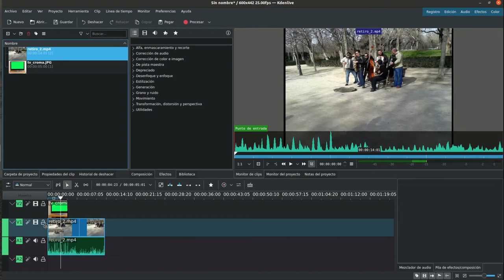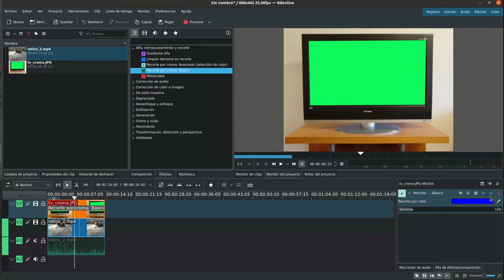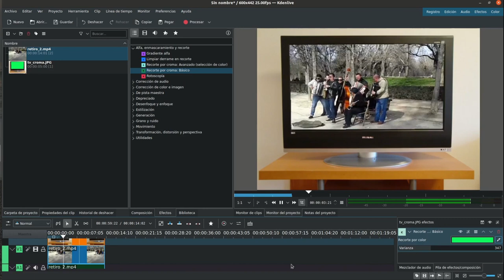Kdenlive transparencias 1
kdenlive transparencias 1: croma básico.